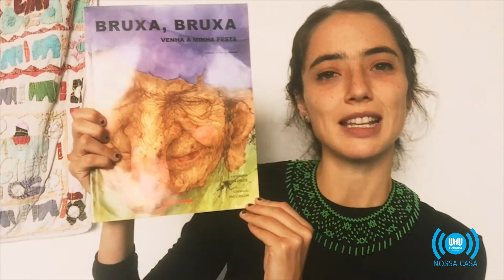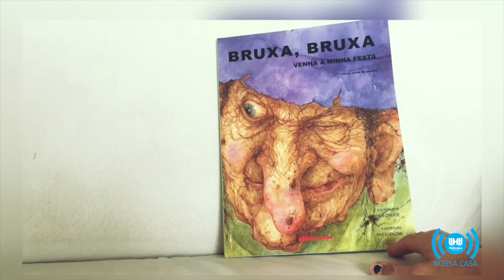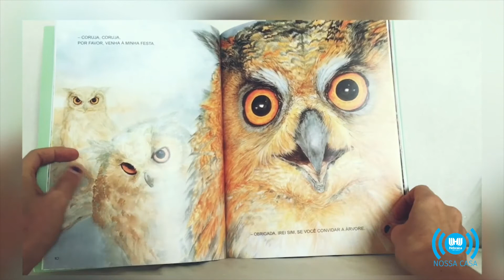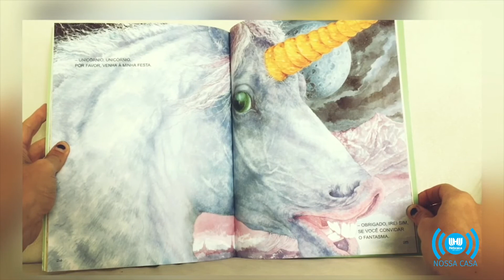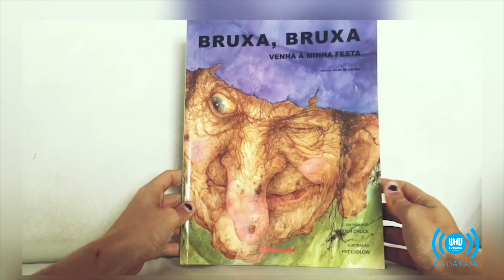Bruxa, bruxa!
A Isabel Reis, do Espaço Bebê, nos conta a história "Bruxa, bruxa, venha à minha festa". Apesar de parecer estranho, a Isabel explica a importância deste tipo de leitura para as crianças. Ficou curioso? Então vem ver o vídeo!